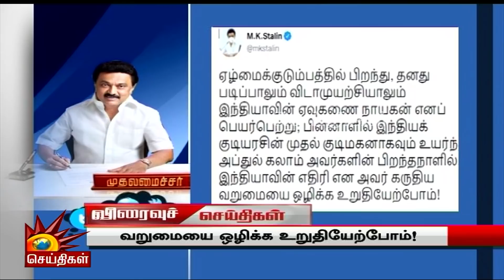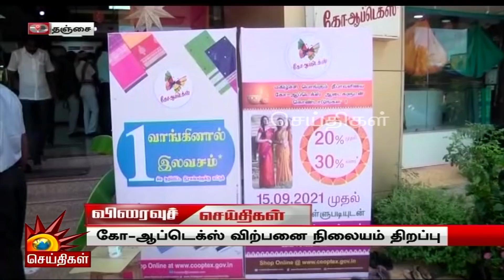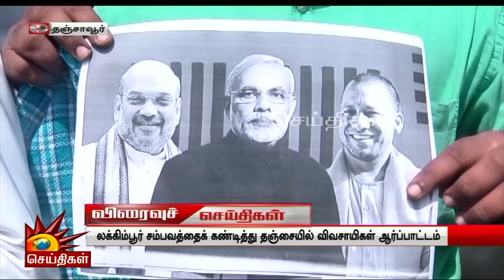இன்றைய (15.10.2021) முக்கிய செய்திகளின் தொகுப்பு | One Line News | Kalaignar News